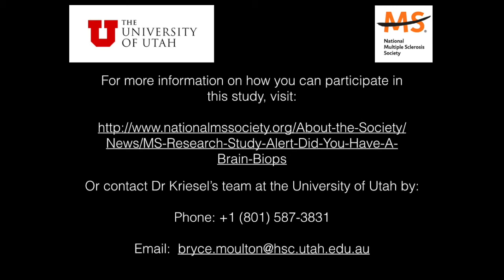Viral Expression in MS Brain Tissue - Study Recruitment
In this video, Dr Bryce Moulton explains how you can participate in the research being undertaken in the Kriesel Lab at the University of Utah.  If you have previously had a brain biopsy to help with your diagnosis of MS, you may be eligible.